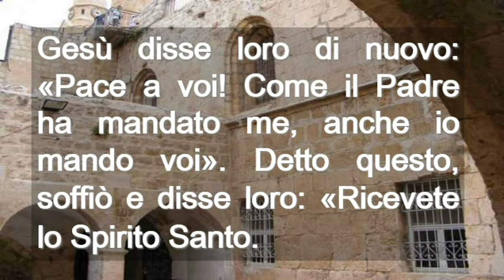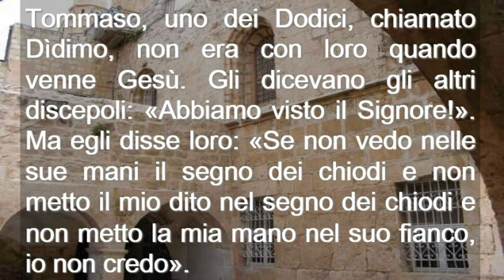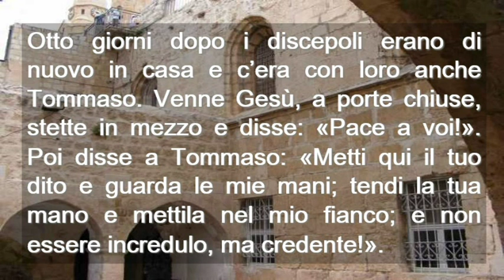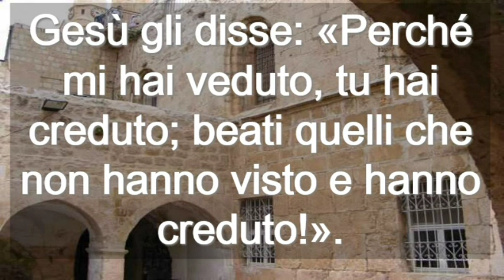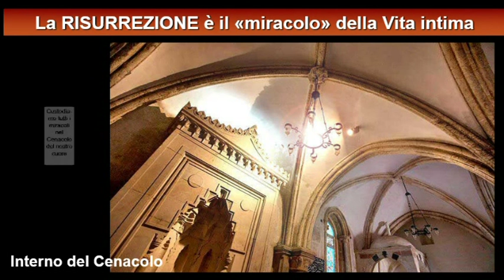Domenica Seconda Di Pasqua Anno C ( Italiano )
Domenica Seconda Di Pasqua Anno C